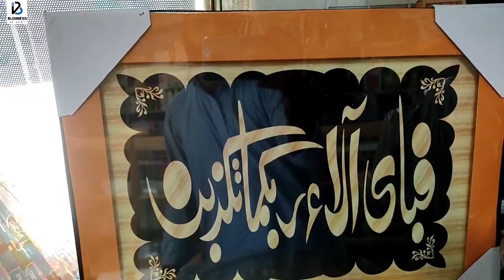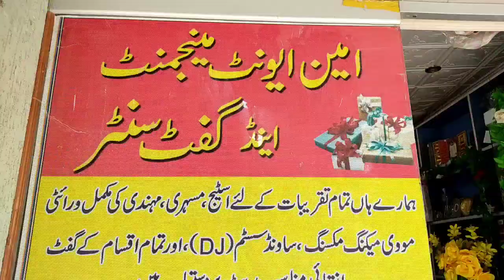How To Start Gift Shop Business | Gift Shop Business In Pakistan | Low Investment Business in 2023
کسی بھی بزنس کی پروموشن کیلئیے ہم سے رابطہ کریں.

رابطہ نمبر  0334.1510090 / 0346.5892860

❤️More Amazing Business Ideas❤️

Yeh Video Awaam ke interest mein banai gayi hai. Kuch Waqti Aur Business Shuru karne se pehle rough idea ke liye.
kisi bhi Faiday , Nuqsaan aur fraud ki soorat mein YouTube Channel Zimadaar nahi Hoga.